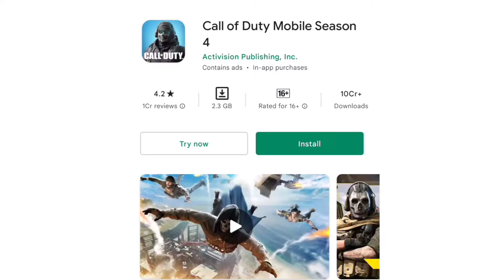Sike That's the wrong number || freefire HD status